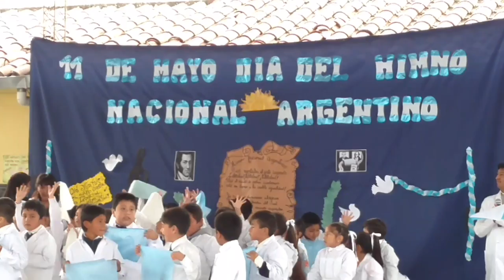Himno Nacional Argentino interpretado por lenguaje de señas ...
Los alumnos de 2do grado, turno tarde de la Escuela Maria Magdalena Goyechea de Güemes, turno tarde interpretaron nuestro himno Nacional Argentino por lenguaje de señas
Cerrillos 11 de mayo de 2017. Salta Argentina